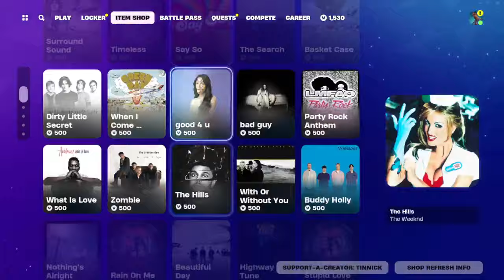todays fortnite item shop